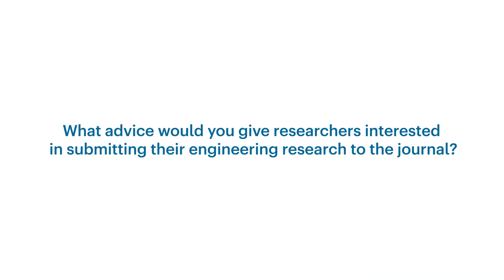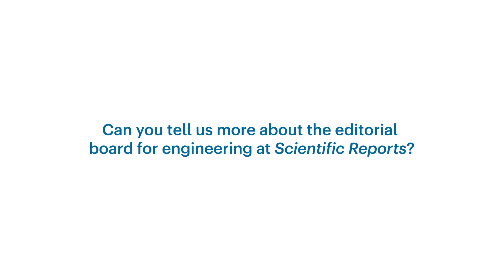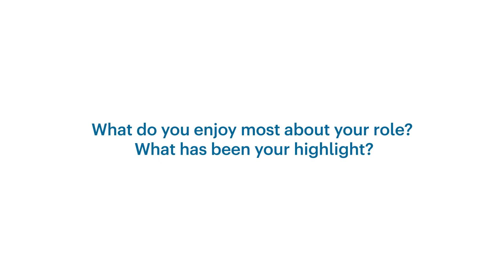Scientific Reports expands its scope to engineering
Deputy Editor Giampiero Accardo talks about Scientific Reports' scope expansion into engineering, shares advice on submitting your research, and offers a glimpse into his work with the journal.

Scientific Reports is an open access, multidisciplinary journal from the Nature Portfolio publishing original research from across all areas of the natural sciences, psychology, medicine and engineering.